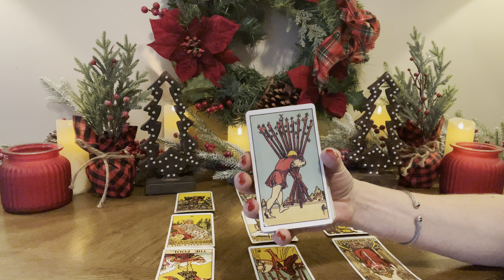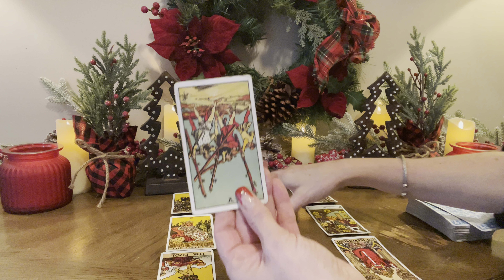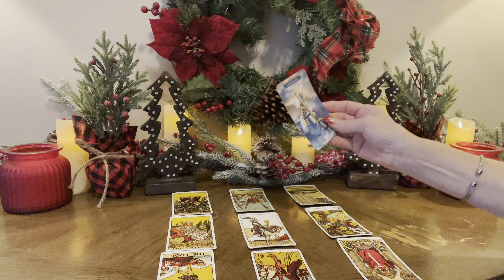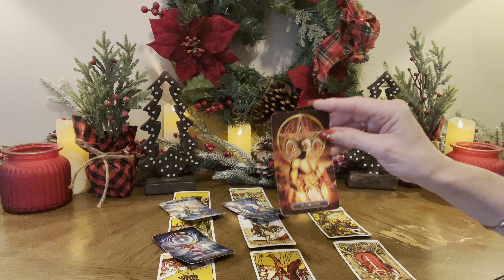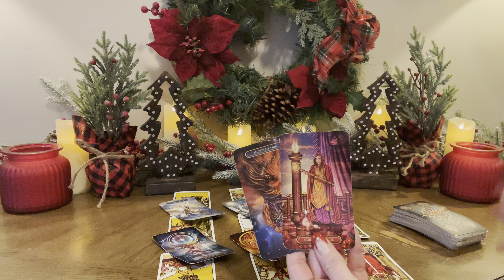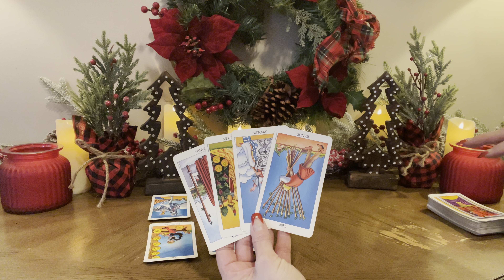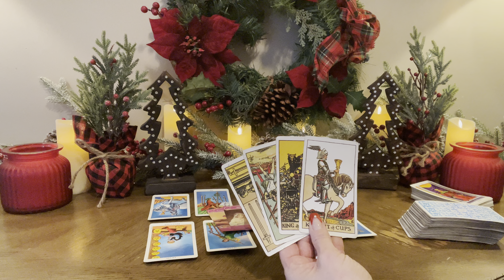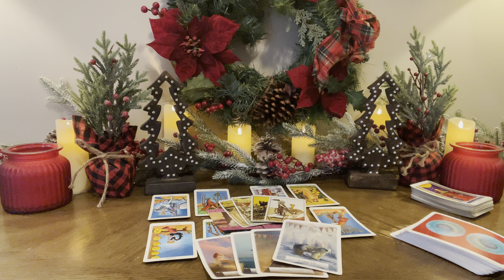💙VIRGO~”This Partnership/Connection Is Powerful” Major Success! End of December 2021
⭐️Personal Readings⭐️

20mins  $55 US
40mins  $77 US
60mins  $99 US